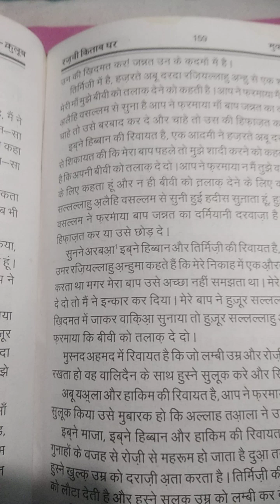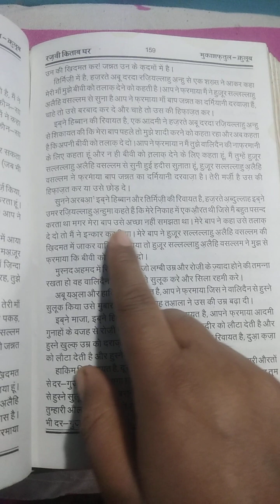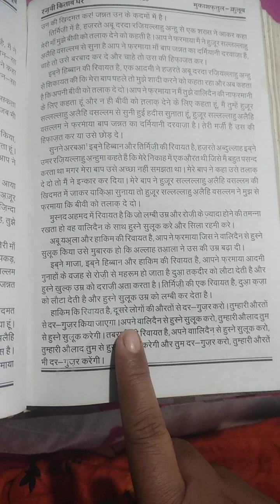Deen ki Baat